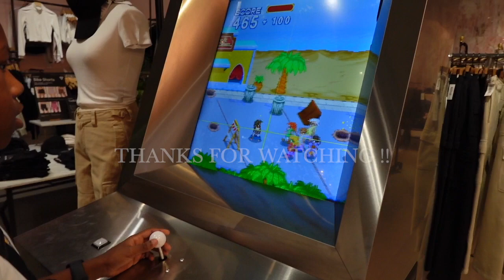VLOG | A MUCH NEEDED QUICK TRIP TO HOUSTON TX BECAUSE I LOVE THE CITY AND I NEED TO RELAX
Hey, Today's video is a quick trip to Houston vlog.  I just love going to the city and I have been working a lot and really needed a quick get away.  We stayed at the Hyatt Regency Houston\Galleria and It was amazing. I want to share a few details about the hotel that I didn't say in the vlog.  The hotel has a 24 hour valet service that cost an additional $40-$45 per day. This service was great and the staff were all very friendly.  There is a self pay parking option however it is an hourly rate, so you will probably spend way more if you go with that option.  The hotel is also walking distance to the Houston Galleria Mall and it's close to some food options as well.  The pool and the gym were also great. I also wanted to let you know that the first mall that we went to was The Woodlands Mall, and that's where the pet store is located.